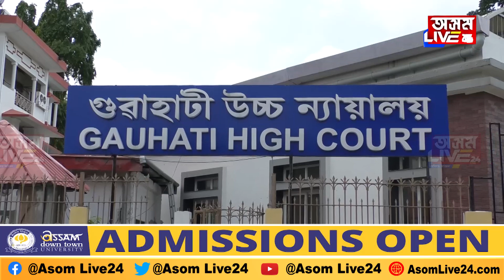"ৰাজহুৱা স্থানত নহয় মছজিদত নামাজ পঢ়ক"-মুছলমান সম্প্ৰদায়ক লৈ গুৱাহাটী উচ্চ ন্যায়ালয়ৰ বৃহৎ ঘোষণা